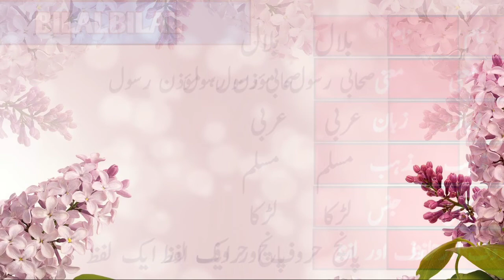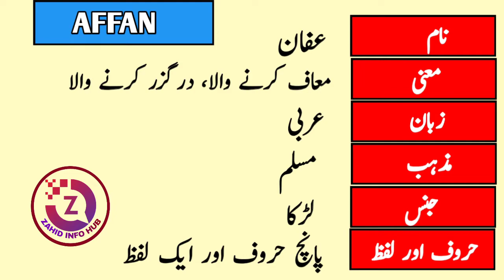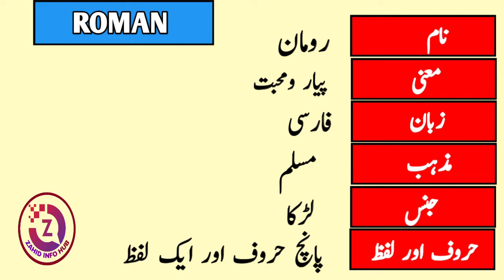Bilal(بلال), Rehan(ریحان), Affan(عفان), & Rohman(رومان) Name Meaning In Urdu & Hindi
bilal,bilalname,bilalnamemeaning,bilalmeaning,bilalmeaninginurdu,bilalnaam,bilalkamatlab,bilalnaamkamatlab,bilalnamemeaninginurdu,bilalmeaninginhindi,bilalnamemeaninginurdu,bilalnaamkemane,bilalurdumeans,
Affan Name Meaning In Urdu ( Boy Name Affan عفان) Affan is a Muslim Boy Name, the Affan name meaning in urdu"معاف کرنے والا، درگزر کرنے والا " In English, Affan name meaning is "Absolver" Affan عفان name meaning in urdu | Affan naam ka matlab kya hai | Affan naam ke mayne by zahid info hub Affan Name Meaning In Urdu Boys Name (Luckynumber,luckystone,luckydays) Check Affan عفان name English and Urdu
affan,affannamemeaning,affanmeaning,affanmeaninginurdu,affannaam,affankamatlab,affannaamkamatlab,affannaamkemane,affanmeaninginhindi,affannamemeaninginurdu,affannaamkemane,affanurdumeans,
Rehan Name Meaning In Urdu ( Boy Name Rehan ریحان) Rehan is a Muslim Boy Name, the Rehan name meaning in urdu" ایک خوشبودار پودا، مہک" In English, Rehan name meaning is"Sweet Basil" Rehan name meaning in urdu | Rehan naam ka matlab kya hai | Rehan naam ke mayne by zahid info hub Rehan ریحان Name Meaning In Urdu Boys Name (Luckynumber, luckystone, luckydays) Check Rehan ریحان name English and Urdu spelling,
rehan,rehanname,rehannamemeaning,rehanmeaning,rehanmeaninginurdu,rehannaam,rehankamatlab,rehannaamkamatlab,rehanmeaninginhindi,rehannaamkemane,rehanurdumeans,
Rehan ریحان naam ka matlab/meaning kya hai,
Rohman Name Meaning In Urdu ( Boy Name Rohman رومان ) Rohman is a Muslim Boy Name, the Rohman name meaning in urdu"پیار ومحبت" in English, Rohman name meaning is "Merciful, Compassionate" Rohman رومان name meaning in urdu | Rohman naam ka matlab kya hai | Rohman naam ke mayne by zahid info hub Rohman رومان Name Meaning In Urdu Boys Name (Luckynumber, luckystone, luckydays) Check Rohman رومان name English and Urdu spelling,
rohman,rohmanname,rohmannamemeaning, rohmanmeaning,rohmannamemeaninginurdu,rohmankamatlab,rohmannaamkamatlab,rohmanmeaninginhindi,rohmannaamkemane,rohmanurdumeaning,
Rohman رومان naam ka matlab/meaning kya hai,
About : zahid info hub YouTube channel, where you will find entertaining video, Names meanings, New video is posted everyday,
name
meaning
name meaning
naam
naam ka matlab
naam ka matlab kya hai
urdu name
hindi name
indain name
pakistani name
top name
top islamic name
islamic names
best name
top girls name
top boys name